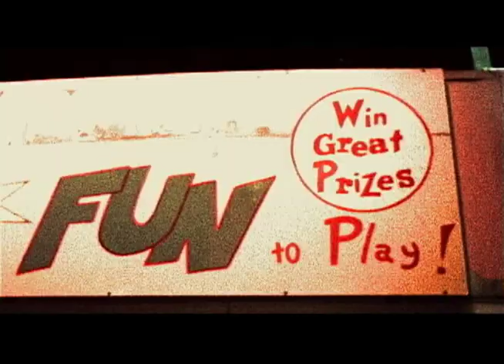Corpusville (Short Film)